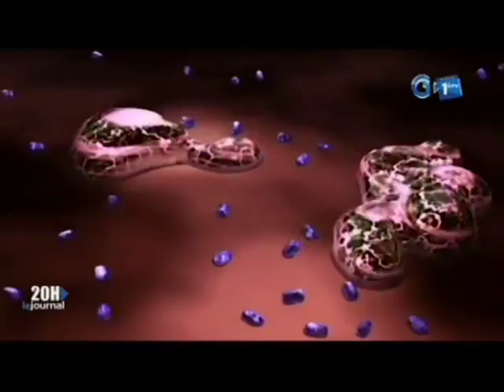RTG - A la découverte des pathologies liées au sang avec le docteur Marielle Igala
A la découverte des pathologies liées au sang avec le docteur Marielle Igala